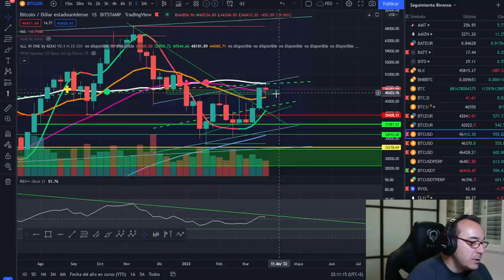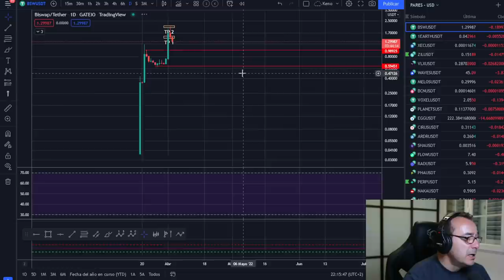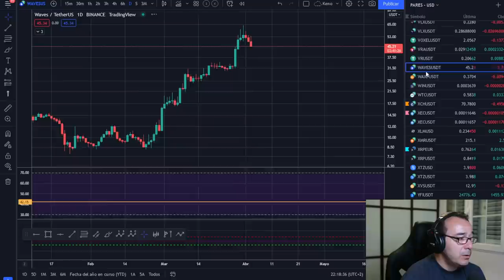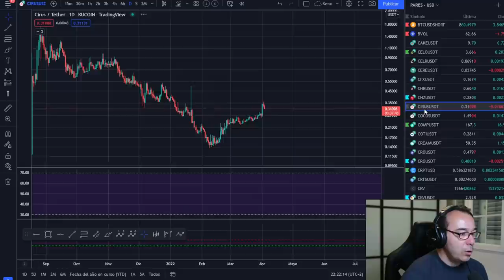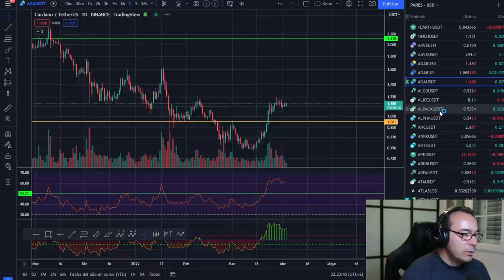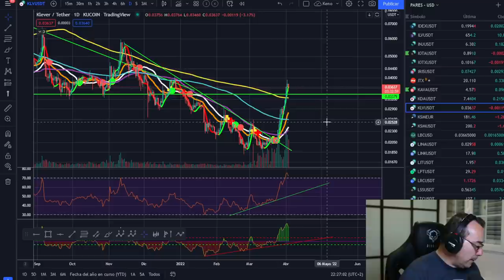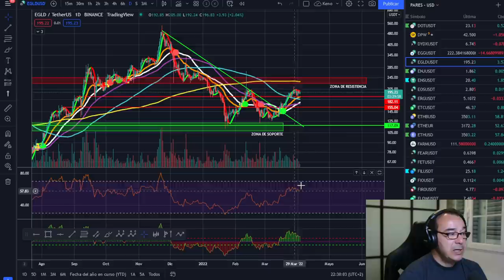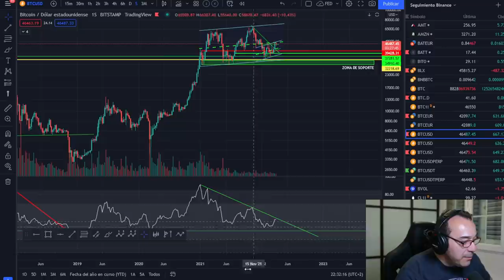🚀 BITCOIN 💶💶💶¡ESTO NO SIEMPRE FUNCIONA PERO...!💵💵💵